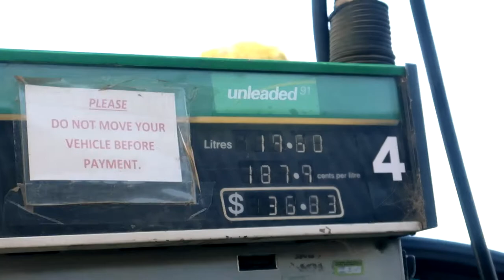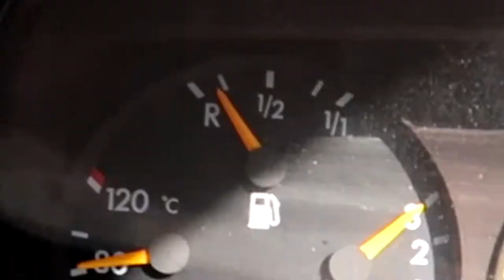TO ADELAIDE FOR NEW YEARS EVE #2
Roadtrippi sydneyyn jatkuu adelaidea kohti. Kuumotukset vuodenvaihtumisen vilinöistä saa helpotusta kun pääsin suoraan couchsurffi isännän naapurin kotipippaloihin. Ja tuosta kanava haltuun